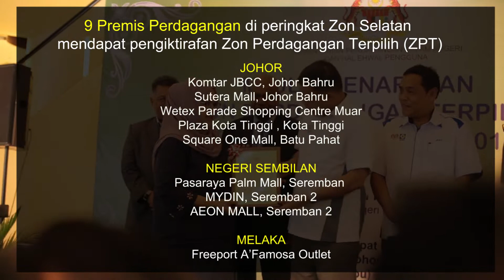PERASMIAN MAJLIS ZPT ZON SELATAN TAHUN 2019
Menteri KPDNHEP merasmikan Majlis Penaraan Zon Perdagangan Terpilih (ZPT) bagi Zon Selatan. Sebanyak 9 Premis di zon selatan mendapat pengiktirafan ZPT bagi tahun 2019.